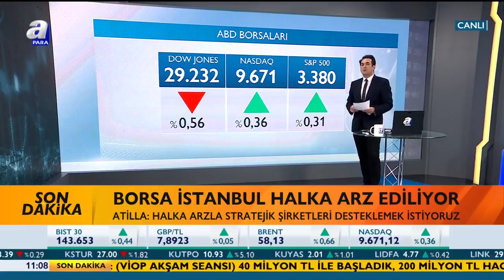Avrupa Borsalarında Son Durum / A Para Bugün / A Para / 19.02.2020